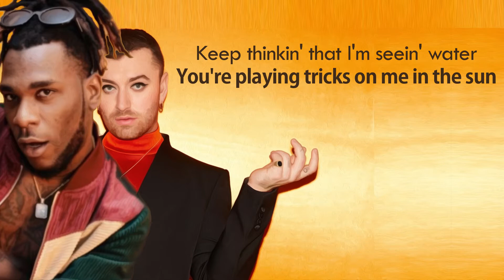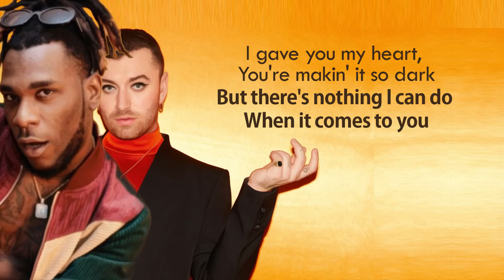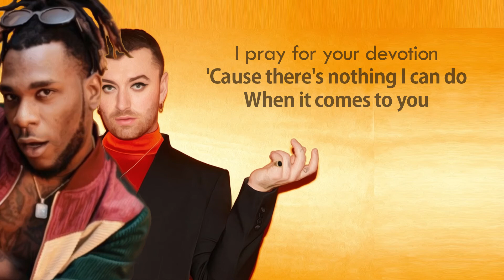Sam Smith - My Oasis (Official Lyrics) feat. Burna Boy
Sam Smith - My Oasis feat. Burna Boy (Official Lyrics)

[Sam Smith:]
Keep thinkin' that I'm seein' water
You're playing tricks on me in the sun
See your shadow in the courtyard
Stays until the day is done
The desert don't end, the rain don't fall
And I can't pretend I don't want you all
'Cause I want you all

Oh, babe, I really need you
My feelings gettin' deeper
My mind is in a free fall
But there's nothing I can do when it comes to you
You play with my emotions
I'm flowin' like the ocean
I pray for your devotion
'Cause there's nothing I can do when it comes to you

My oa, my oa, my oasis
There's nothing I can do when it comes to you

[Burna Boy:]
Wait a minute, tell me why you're movin' like that
Na, you wey I choose, but you make it so hard
I gave you my heart, you're makin' it so dark
You takin' it for granted
A lot of silence, the river don't end
'Cause I want you all, yeah

[Burna Boy:]
I remember me tell you...